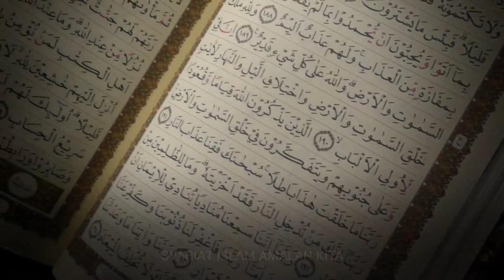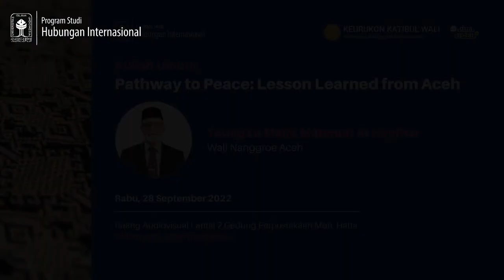Kuliah Umum - Pathway to Peace : Lesson Learned From Aceh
Sebagai salah satu provinsi di Indonesia, Aceh telah menorehkan sejarah panjang dalam
mencapai kestabilan dan perdamaian bagi masyarakat yang hidup di wilayah tersebut. Aceh
berhasil keluar dari konflik berkepanjangan yang terjadi dan berhasil mencari titik temu untuk
mencapai perdamaian bagi seluruh pihak yang berseteru. Lalu, pelajaran apa saja yang
dapat kita ambil dari proses menuju perdamaian di Aceh?
Program Studi Hubungan Internasional Universitas Islam Indonesia bekerja sama dengan
Sekretariat Lembaga Wali Nanggroe Aceh mengadakan Kuliah Umum dengan tema
“Pathway to Peace: Lesson Learned from Aceh” dengan narasumber Wali Nanggroe Aceh
Paduka yang Mulia Teungku Malik Mahmud Al Haythar.
Kegiatan ini dilangsungkan di ruang Audiovisual Gedung Perpustakaan Moh. Hatta, Kampus
Terpadu Universitas Islam Indonesia, Rabu, 28 September 2022.